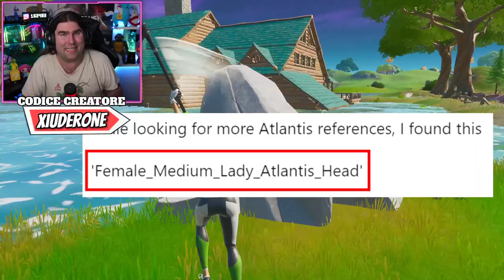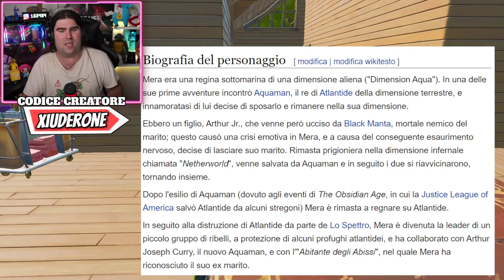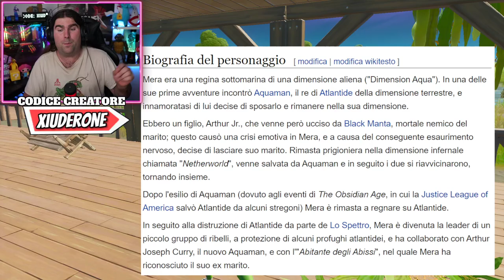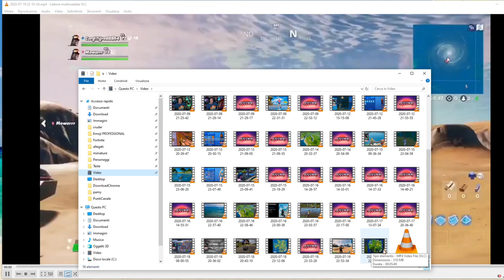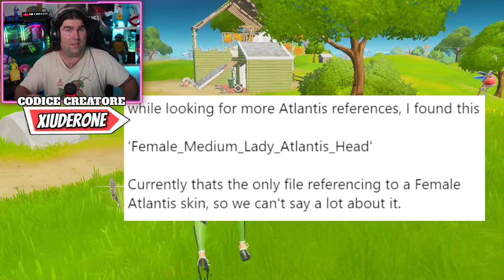SKIN "MERA" IN ARRIVO! SET AQUAMAN! + NEWS PER ISCRIVERSI ALLA GALAXY CUP OGGI! (FORTNITE NEWS)